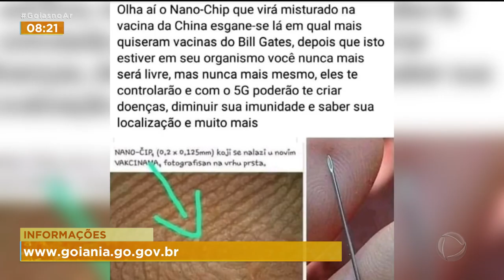VACINAÇÃO AMPLIADA: 72 PONTOS EM GOIÂNIA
DESDE ONTEM TODAS AS SALAS DISPONÍVEIS PARA VACINAÇÃO CONTRA COVID-19 EM GOIÂNIA VÃO ATENDER PÚBLICO INFANTIL E ADULTO. são 72 locais. VAMOS SABER COMO ESTÁ O ATENDIMENTO NAS UNIDADES. EU CONVERSO AGORA COM A DIRETORA DE VIGILÂNCIA EPIDEMIOLÓGICA DA SMS DE GOIÂNIA, GRÉCIA PESSONI.